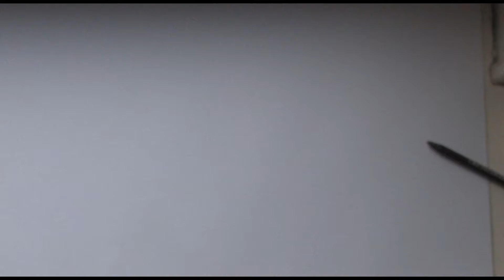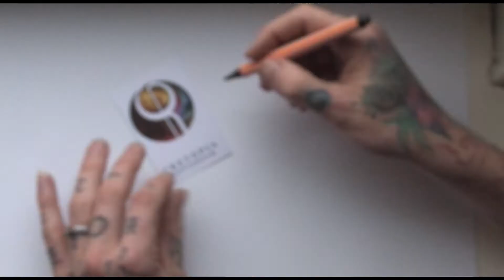Delfshaven TV: Oproep: Groener, groener, groenst (15-01-2015)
Wil jij ook jouw mening geven over de inrichting van het Burgemeester Meinesz plein? Kom dan op 22 januari om 19.00 uur in buurtcentrum Post West. Een initiatief van LaattiepleinZijn.